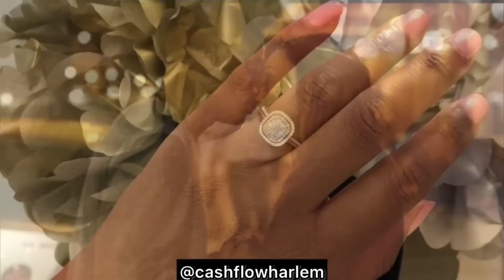The REAL Reason Tia Mowry Is Filing Divorce From Cory Hardrict After 14 Years!